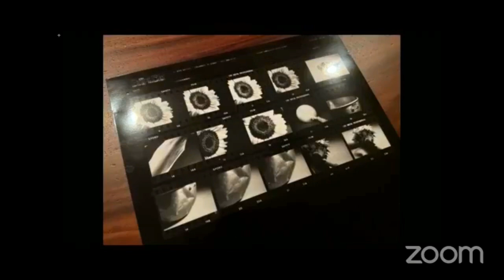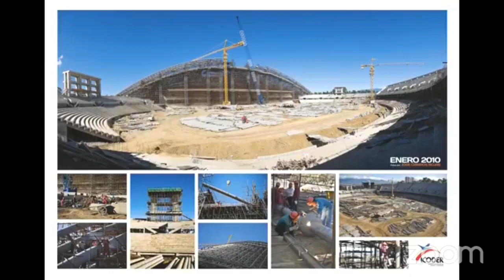Imaginar, esbozar y crear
Conversatorio con Mayela López y José Campos, fotógrafos